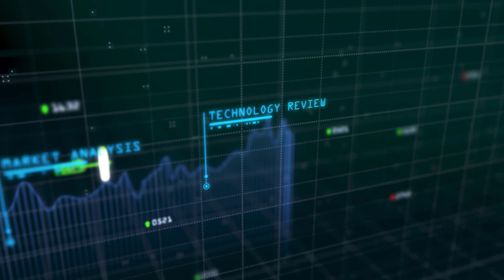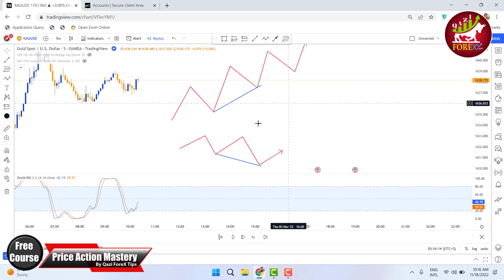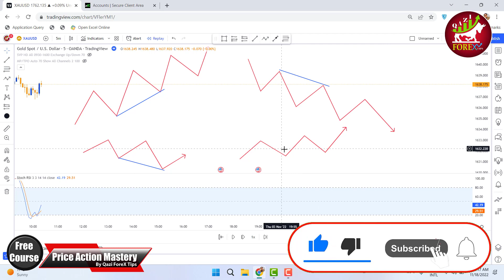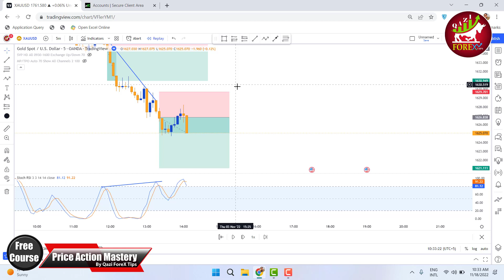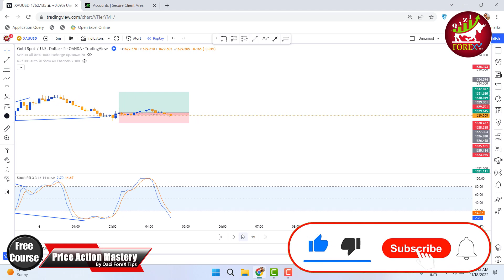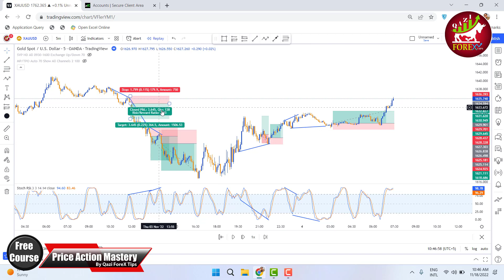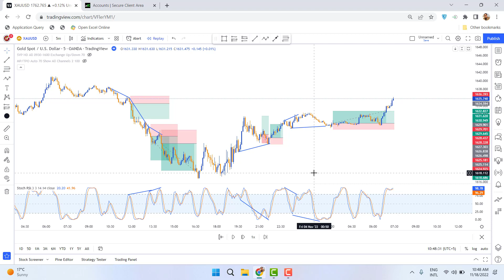Highest Win-rate Gold Scalping Strategy GSS-2, 10% Profit in 4 Hours l Trade Gold for daily profits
Forex 5 minute scalping strategy | Gold 5 minute scalping strategy highest win rate.
It is Best Forex Strategy Almost No Risk
Trade Gold in Five Minute Time Frame
Gold 5 min Scalping Trading Strategy 2022
10% growth in 4 Hours
Best forex scalping strategies 2023

Join Our Team by opening Account with Fpmarket through this link
Most trusted and Most reliable broker
FP MARKETS

If you want to Learn forex in Urdu/Hindi then this is the best channel for you.

Thanks
Qazi Forex Tips

Any Video of this Youtube channel is just for Education purpose only. You can't Use this Video as an Investment advisory. Please Contact Your Financial Advisor for any Inestment
DISTRIBUTION
This Youtube channel is not intended for distribution, or use by, any person in any country where such distribution or use would be contrary to local law or regulation. None of the services or investments referred to in this website are available to persons residing in any country where the provision of such services or investments would be contrary to local law or regulation. It is the responsibility of visitors to this website to ascertain the terms of and comply with any local law or regulation to which they are subject.